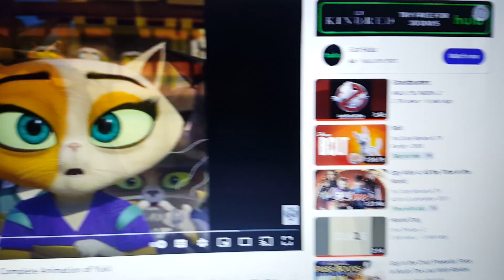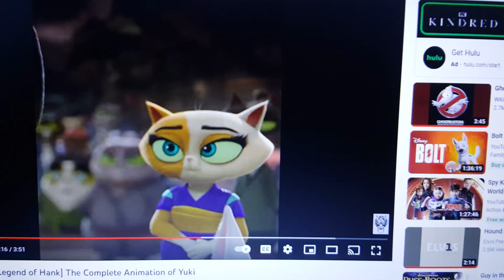Madagascar escape 2 Africa pb part 20 Danny and yuki/cat & dog confession